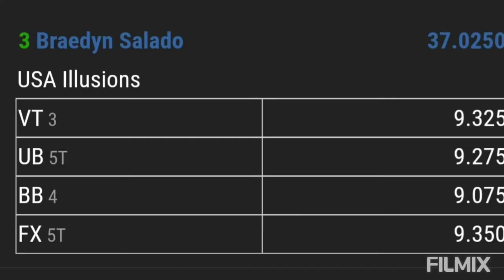Braedyn's Valley of the Sun Gymnastics Meet 3.12.22